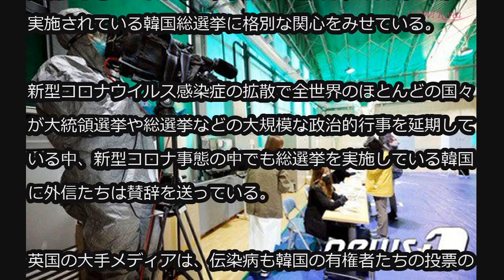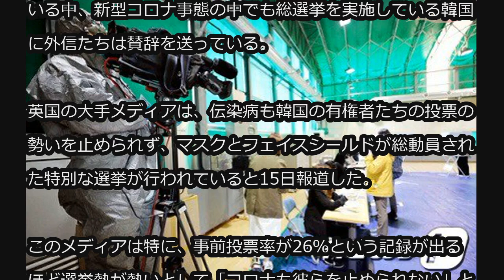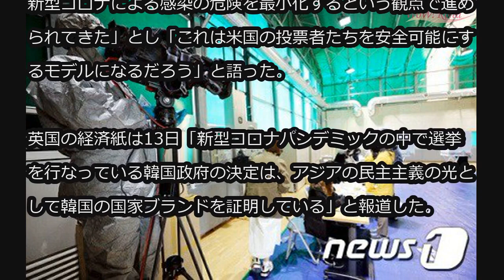全世界が大注目！ 「コロナでも選挙をする唯一の国」…韓国に絶賛 (4/15)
全世界が大注目！　「コロナでも選挙をする唯一の国」…韓国に絶賛

「韓国はコロナでも総選挙を行なう“唯一の国”」、「コロナでも選挙を行なう韓国は民主主義の光」、「米国も韓国の総選挙から学ばねば」

外信たちもこのようなヘッドラインを出し、今日（15日）実施されている韓国総選挙に格別な関心をみせている。

新型コロナウイルス感染症の拡散で全世界のほとんどの国々が大統領選挙や総選挙などの大規模な政治的行事を延期している中、新型コロナ事態の中でも総選挙を実施している韓国に外信たちは賛辞を送っている。

英国の大手メディアは、伝染病も韓国の有権者たちの投票の勢いを止められず、マスクとフェイスシールドが総動員された特別な選挙が行われていると15日報道した。

このメディアは特に、事前投票率が26％という記録が出るほど選挙熱が熱いとして「コロナも彼らを止められない」と評価した。

13日、米国の時事週刊誌は、韓国が総選挙で新型コロナ拡散を防ぐためにとっている厳しい措置を高く評価しながら、大統領選を行なう米国に適用する点が多いと報道した。

米国外交協会（CFR）の研究員は「韓国の選挙の過程は、新型コロナによる感染の危険を最小化するという観点で進められてきた」とし「これは米国の投票者たちを安全可能にするモデルになるだろう」と語った。

英国の経済紙は13日「新型コロナパンデミックの中で選挙を行なっている韓国政府の決定は、アジアの民主主義の光として韓国の国家ブランドを証明している」と報道した。